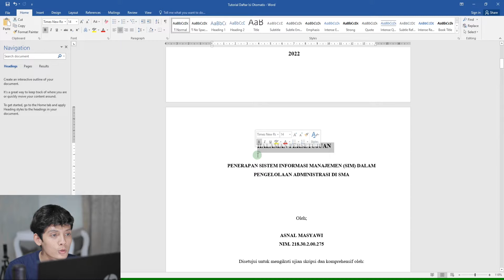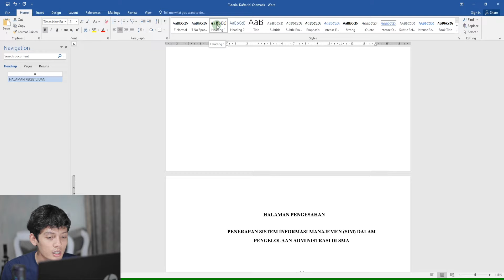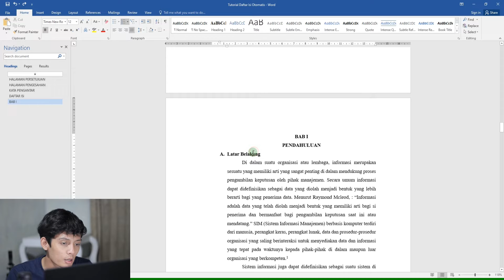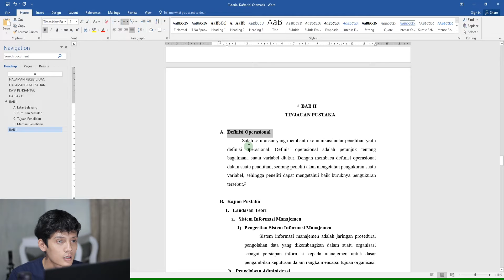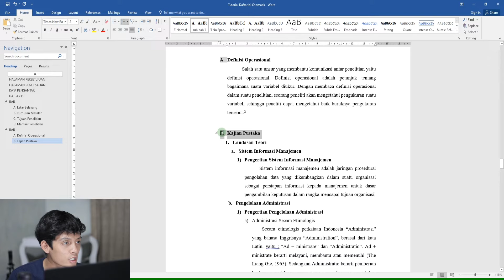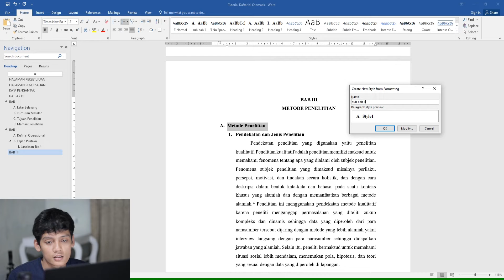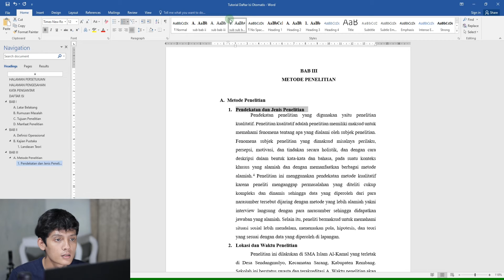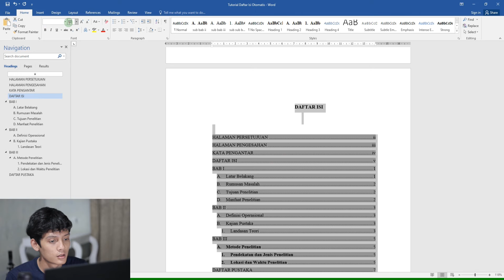Cara Membuat Daftar Isi Otomatis di Word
Video Edisi tutorial kali ini yaitu tentang cara membuat daftar isi secara otomatis di Microsoft Word 2010, 2019 Terbaru. Dengan cara ini sangat mudah dan cepat membuat daftar isi yang rapi untuk laporan, makalah, skripsi dan juga karya tulis ilmiah lainnya.

daftar isi otomatis daftar isi otomatis word 2010 daftar isi otomatis word 2019

Selamat mencoba!